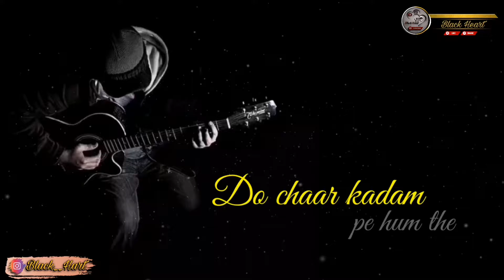do char kadam pe tum the song status